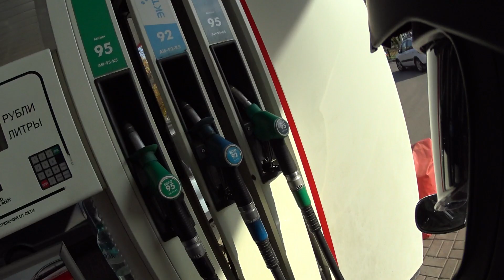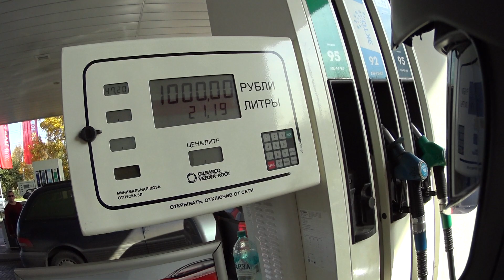Закрытие мотосезона 3.10.2020 Нижний Новгород